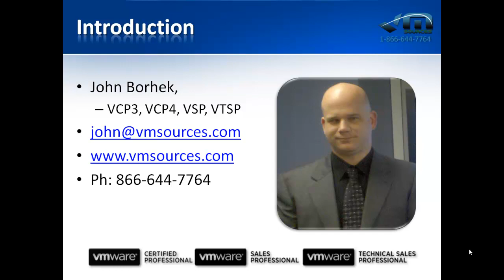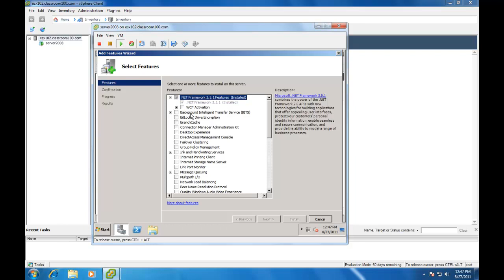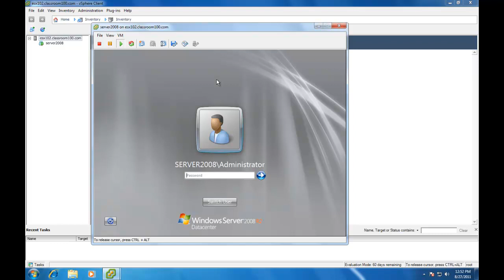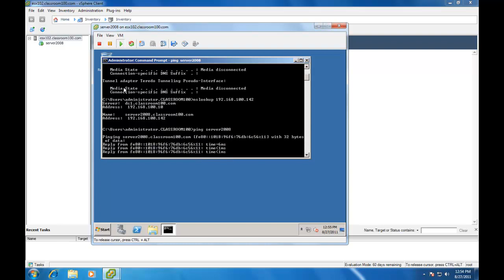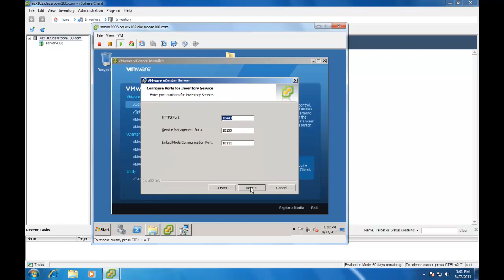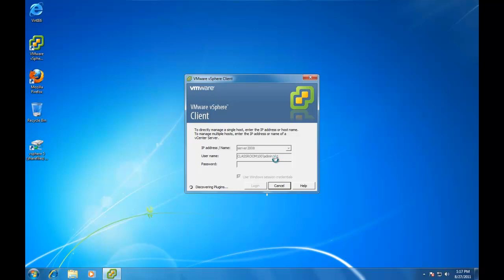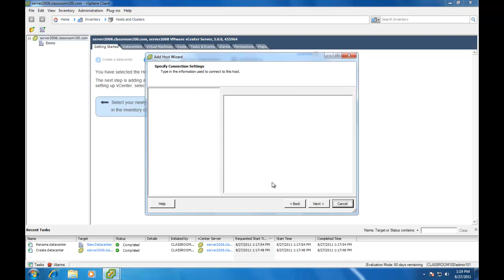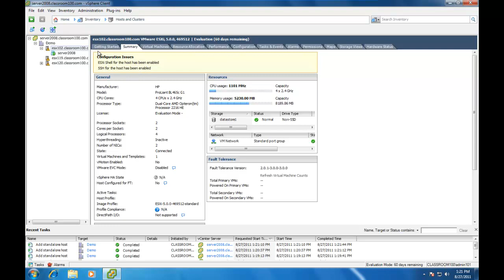VMware Training - VMware vSphere 5 - Installing vCenter Server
In this video we install vCenter Server 5 and take a look at a couple of the "gotcha's" users might encounter as they upgrade. Things covered include DRS setting, forward and reverse DNS lookup, differences between vSphere 4 and vSphere 5, and much more!